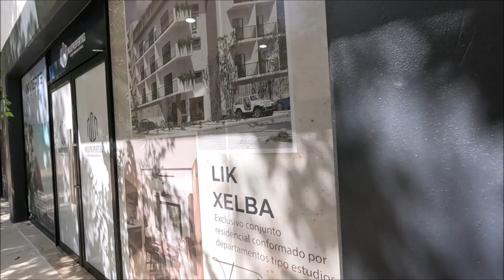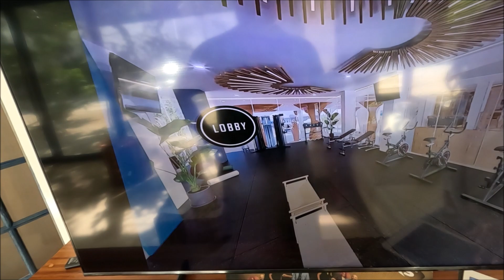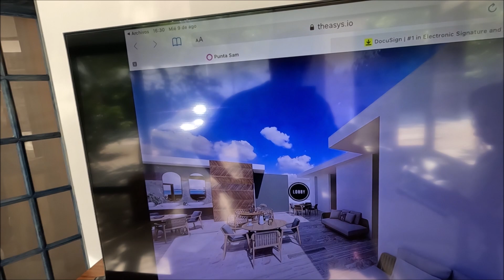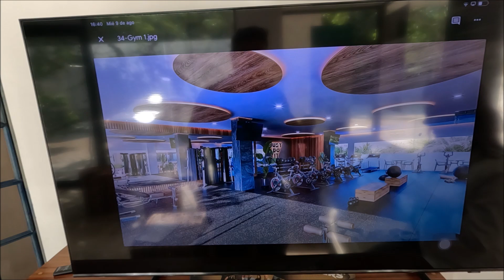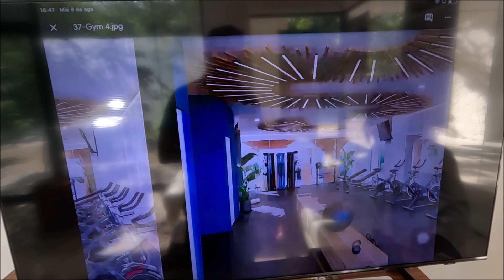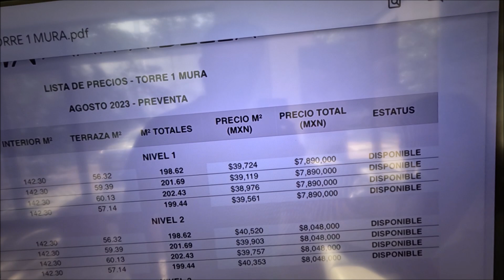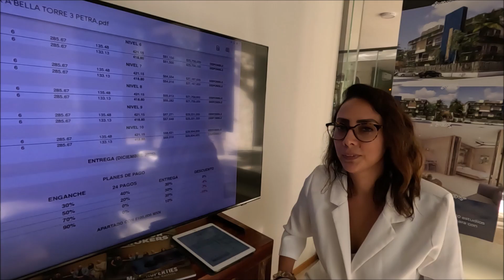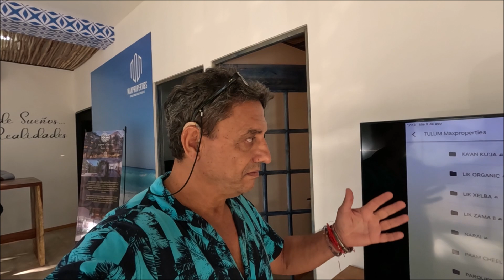MAR A´BELLA CANCÚN , preventa frente al mar, con beach club , mejor precio frente al mar 9 agosto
para cualquier informacion de Mar A´bella, Cancún ,Francisco Barba mi wasap:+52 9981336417 indicando que vieron el video de Paco en Riviera Maya
para contratar tours :Contacten a Mikel ALBERDI Wasap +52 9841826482 ,indicando que vieron el video de Paco en Riviera Maya,